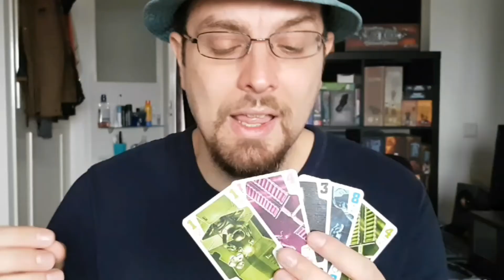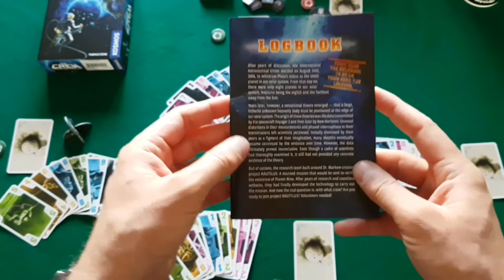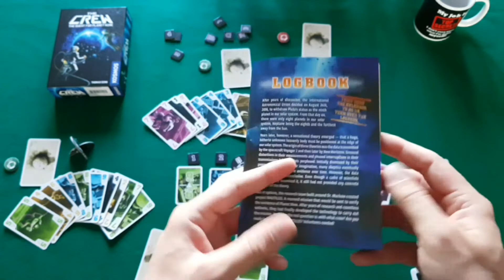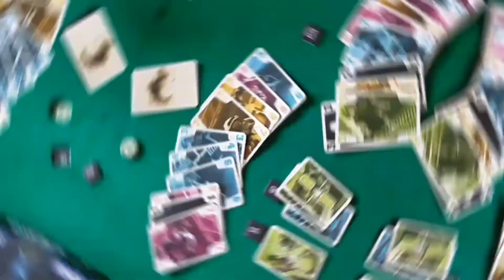The Crew: The Quest For Planet Nine Review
Καλώς ήρθες σε ένα ακόμα review ενός πολύ δυνατού τίτλου, που ...απογειώθηκε στην Έσσεν το 2019!

00:48 Εισαγωγή
02:34 Μια έξυπνη λεπτομέρεια
03:45 Rules
13:18 Final Thoughts

* Στο 16.08 έκανα λάθος στο κανάλι, είναι Drive Thru Games!